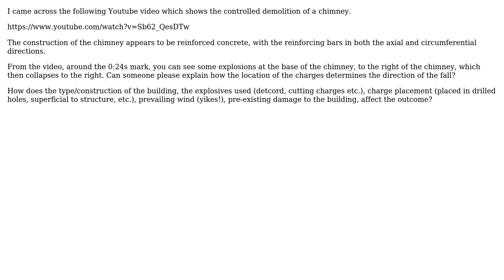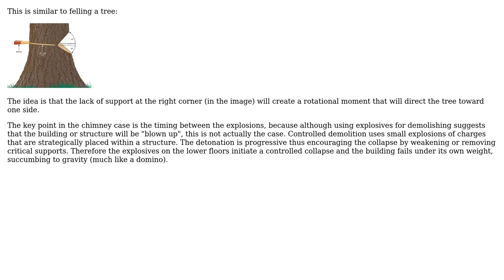Engineering: Questions about a controlled demolition video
With thanks & praise to God, and with thanks to the many people who have made this project possible! You are responsible for your own actions.